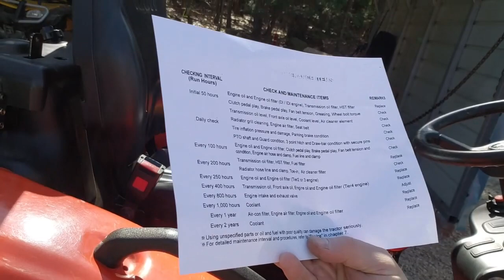Kioti CK2610 400 Hour service. Changing Hydraulic Fluid and Filters, Engine Oil and Fuel Filter.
Our 2017 Kioti CK2610 was due for its 400 hour service,  I decided to do a video of the process.

We are new to most of this, so learn with us!